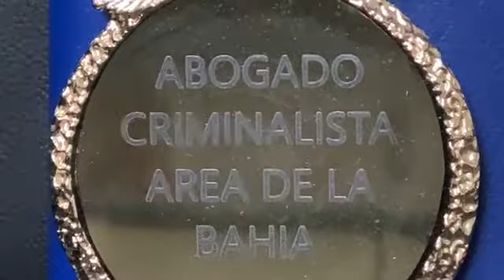¿CUÁL ES EL LIMITE DE TIEMPO PARA SER ACUSADO EN UN CASO DE TOCAR INDECENTEMENTE A UNA MENOR? *G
¿CUÁL ES EL LIMITE DE TIEMPO PARA SER ACUSADO EN UN CASO DE TOCAR INDECENTEMENTE A UNA MENOR?

Abogado criminalista
Abogado penalista
Criminal Lawyer, Criminal Attorney

Abogado DUI

Alexander Cross

¡¡Siga!! 👆
Siga Nuestro YOUTUBE:

I'm listening to KIQI on @TuneIn.

Abogado Penal
Abogado Criminal
Abogado Penalista
Abogado Criminalista
PRISION estatal
PRISION federal
Licencia suspendida
Carcel condado
Declare Culpable
Abogado DUI
Visa U
Seguro Falso para trabajar
Primer DUI
Segundo DUI
Robo de identidad
Abogado SanFrancisco
Abogado Oakland
Abogado SanMateo
Abogado Fremont
Abogado Hayward
Abogado SanJose
Abogado PaloAlto
Abogado Milpitas
Abogado RedwoodCity
Record Criminal
casos Criminales
casos Penales
Limpiar Récord
Seguro Social
Argentina BuenosAires
Bolivia LaPaz Sucre
Chile Santiago
Colombia Bogotá
CostaRica SanJosé
Cuba Havana
Dominican Republic Santo Domingo
Ecuador Quito
Honduras Tegucigalpa
Mexico Mexico City
Nicaragua Managua
Panama Panama City
Paraguay Asunción
Peru Lima
Puerto Rico San Juan
Spain Madrid
Uruguay Montevideo
Venezuela Caracas
(NOTE TO FACEBOOK: